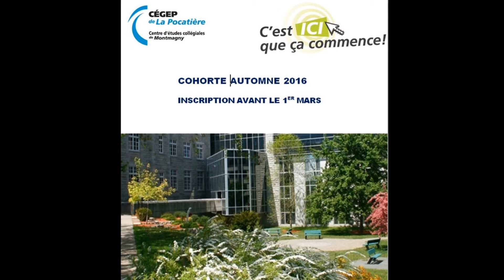Rappel admission: 1er mars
Meilleur choix!
 Meilleur Cégep!
 Date limite: 1er mars 2016
‪#‎cegeplapocatiere‬
Partagez dans vos réseaux!